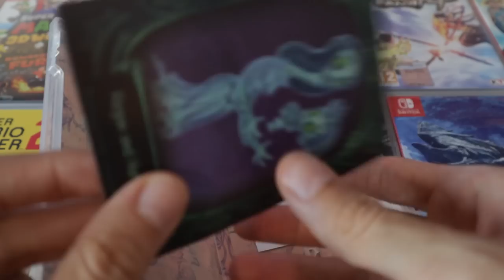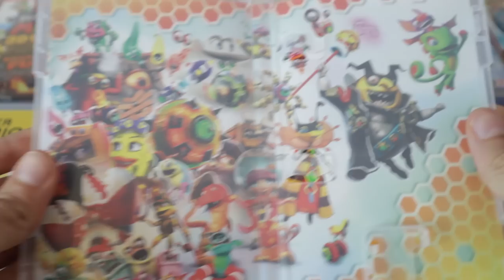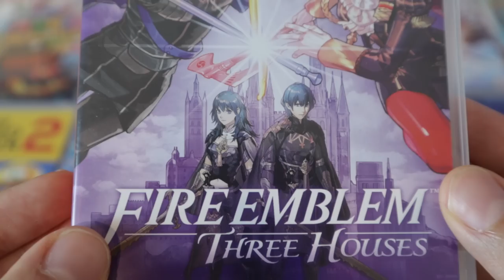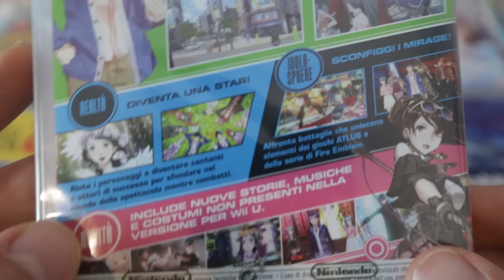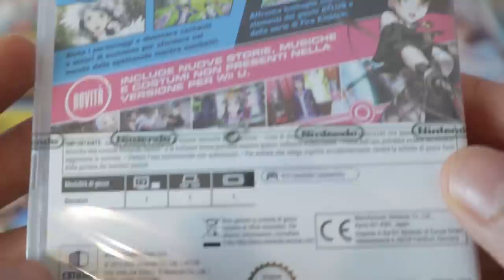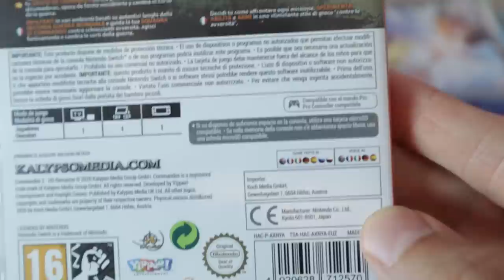aiuto: ho un problema.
aiuto.

00:00 Intro
01:03 Flipping Death
02:19 Yooka Laylee and the Impossible Lair
03:20 Cadence of Hyrule
03:55 Fire Emblem Three Houses
05:09 Tokyo Mirage Sessions Fe ENCORE
06:01 Pikmin 3 Deluxe
06:58 Commandos 2 HD Remastered
07:49 Outro e Patreon